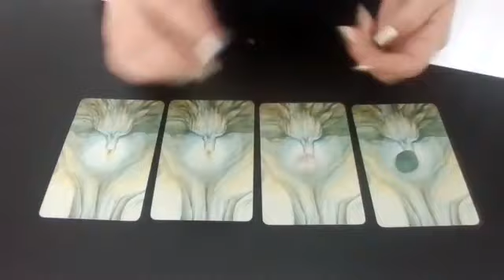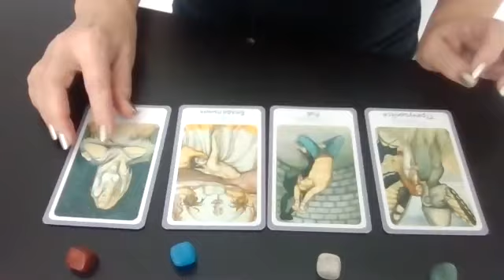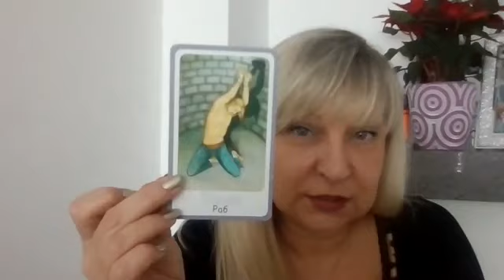Почему желания не исполняются Таро-психолог ТАТЬЯНА из Дубай